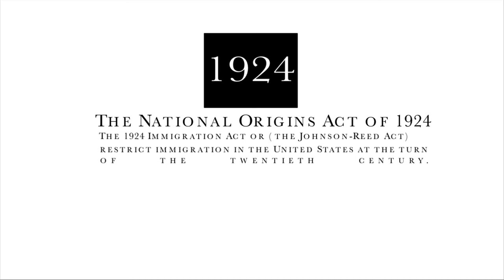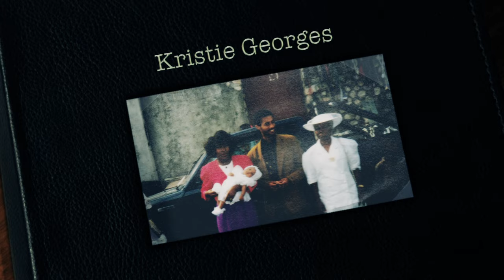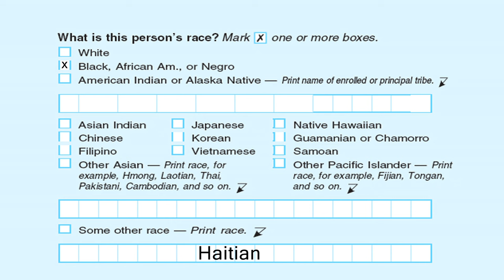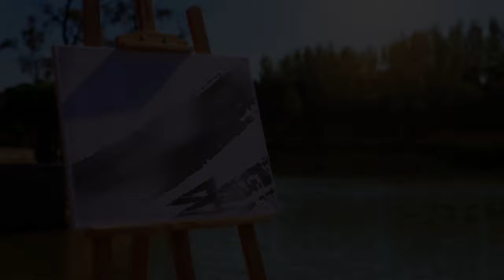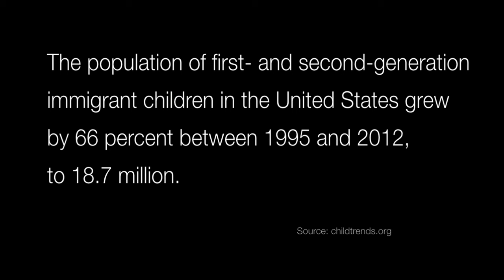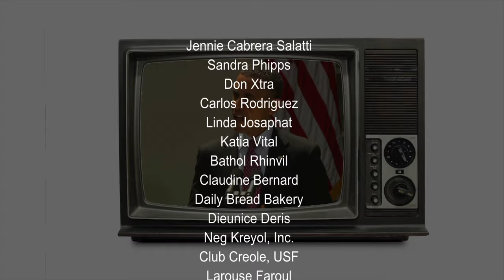Culture Clash | Anthropology Documentary | Full Movie | Caribbean Diaspora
The film delves into a complex tapestry of identity faced by the children of Caribbean immigrant parents, navigating the delicate balance between embracing their cultural heritage and assimilating into American society.

Interviewees: Ron Bobb-Semple, Guitele Rahill
Written, Directed by Jean-Rene Rinvil